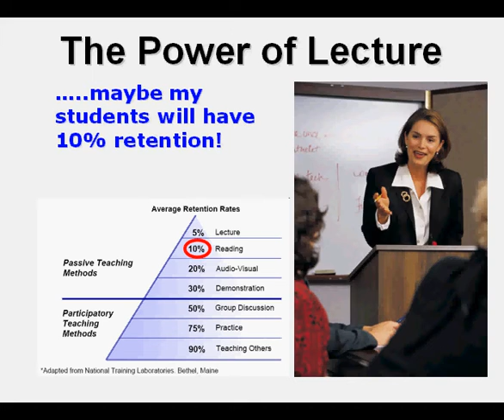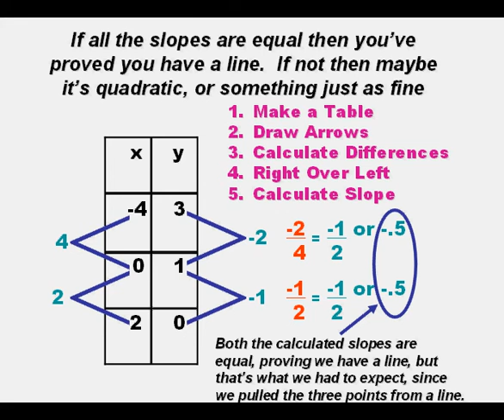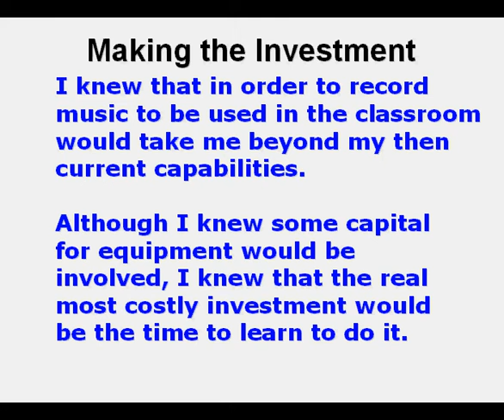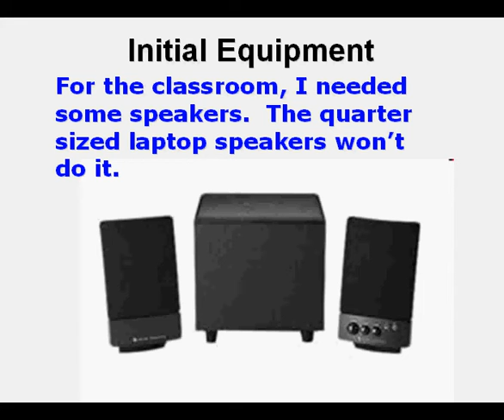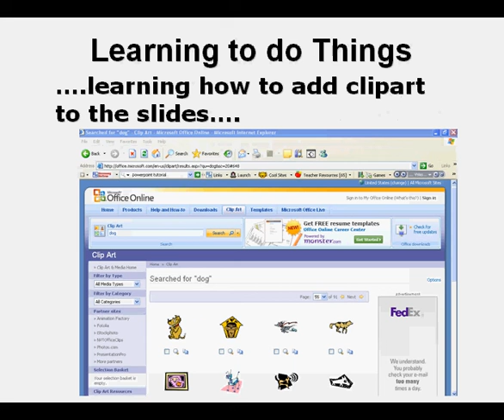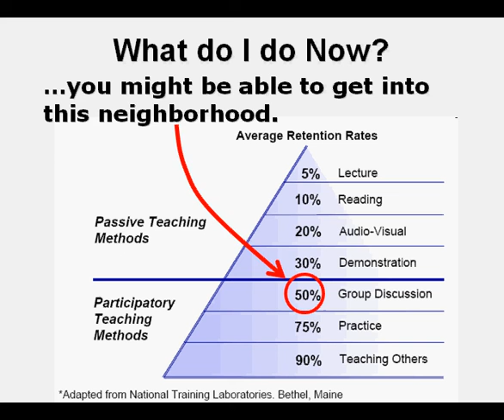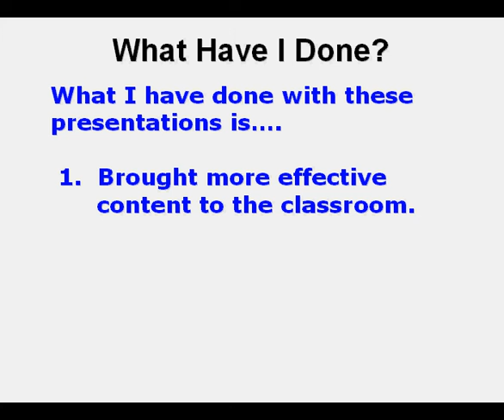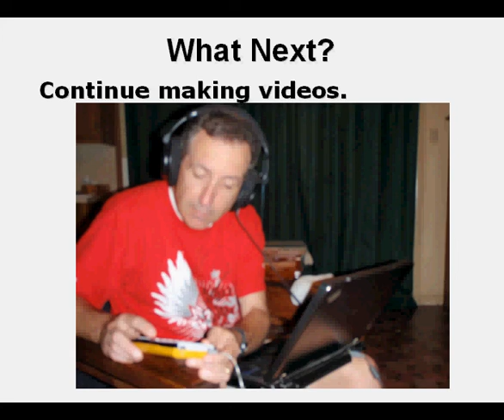Why I Make Math Videos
This video gives a brief timeline of how I came to get into making math videos.  It explains how I got into rapping, and then to use powerpoint, record songs, make avi files, then dvds.  It also explains how I use You Tube and Teacher Tube.  Background music, 30 Minutes in London by Antoine Dufour